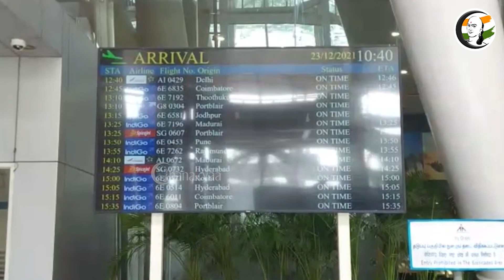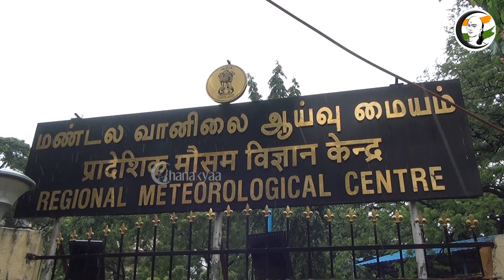குறுஞ்செய்தி | 01/01/2023 | Evening News | Vandaloor Zoo | Isha Yoga | Manakula Vinayagar | OPS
சாணக்யா!